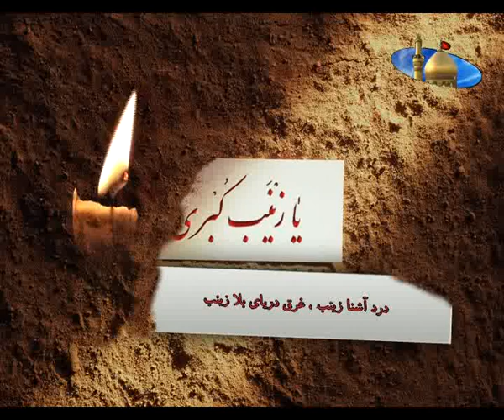کلیپ ترکی زینب زینب سلیم موذن زاده